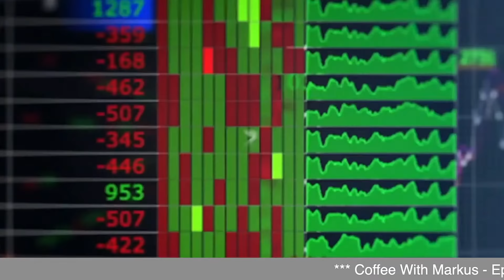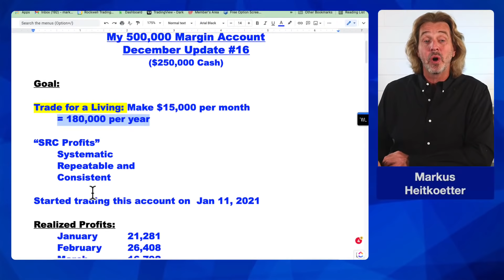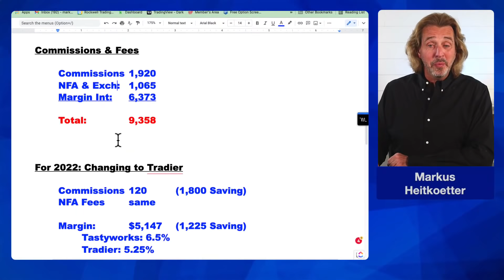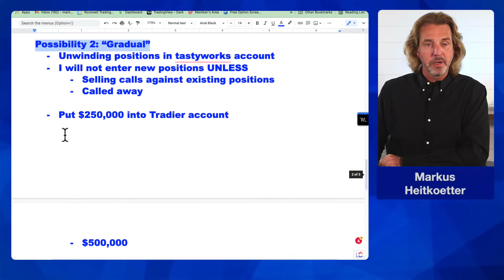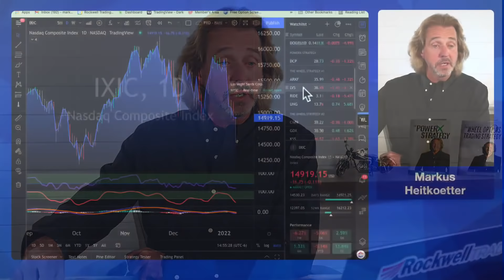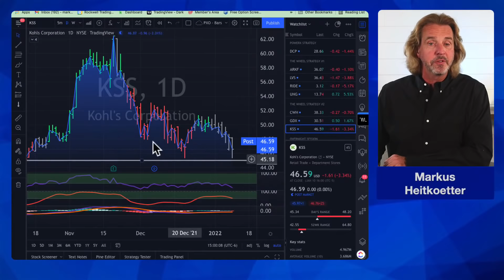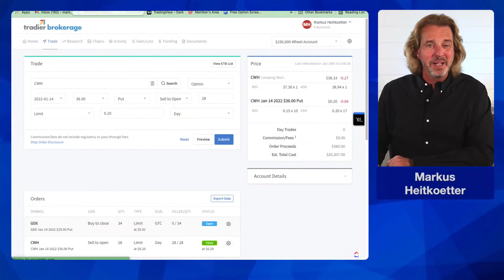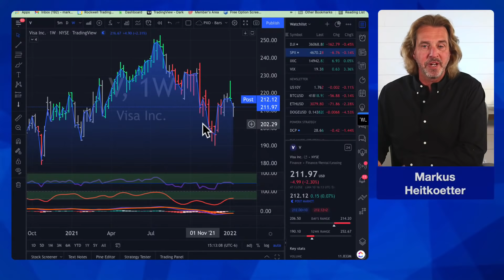$500,000 Trading Account Update December 2021 - Coffee With Markus | Episode 216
Coffee With Markus | Episode 216

Intro: 0:00
What’s Happening In The Markets: 1:38
Account Update For December 2021: 5:28
Viewer questions: 17:37
My Current Trades: 25:06
Ask Me Anything: 31:13

Almost one year ago to the day, on January 11th 2021, I funded my account with 250K. Since it's a margin account, this gives me 500K in buying power.

In today's episode of Coffee With Markus, I will give you my final account update to close out 2021.